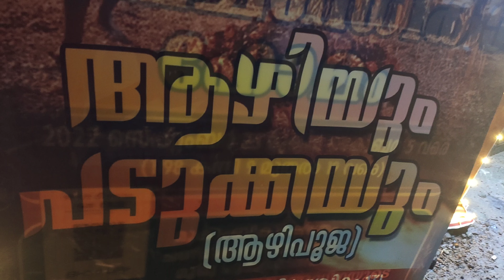Azhiyum Padukkayum, Azhiyum Padukkayum Kaviyoor Njaliyil Sree Bhagawathi Temple